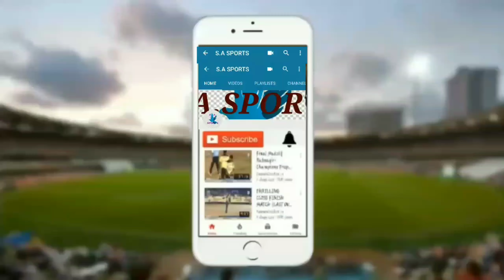Smcc Sports (v/s) Ashtratna Sports (2ND INNINGS) SION XI TROPHY 2K21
2nd innings
Smcc Sports (v/s) Ashtratna Sports
Sion BST Ground